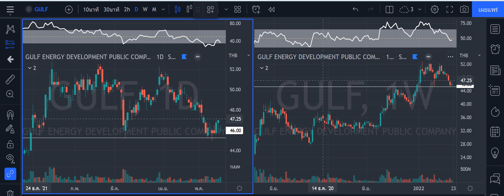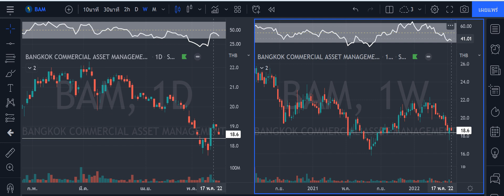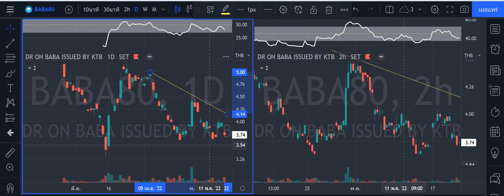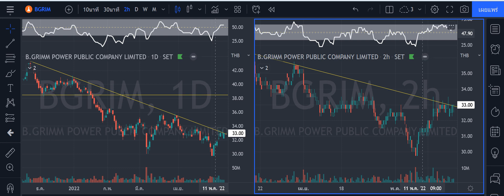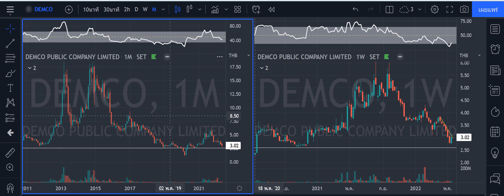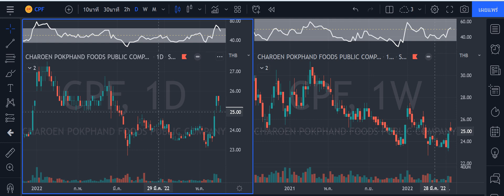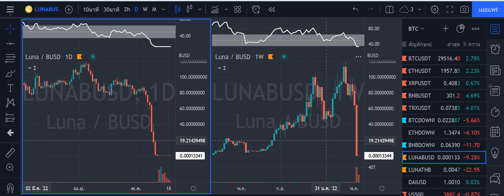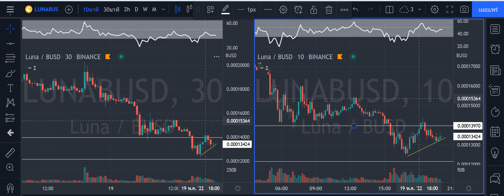GULF,CPF,PTTEP,BAM,TPIPP,TPIPL,BABA80,BGRIM,KEX,LUNA, 20พ.ค. 2565